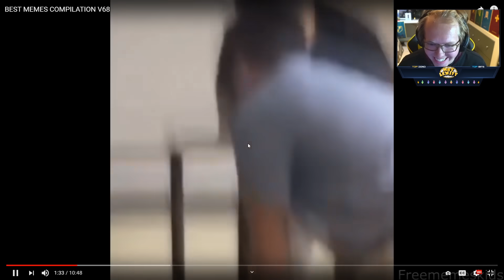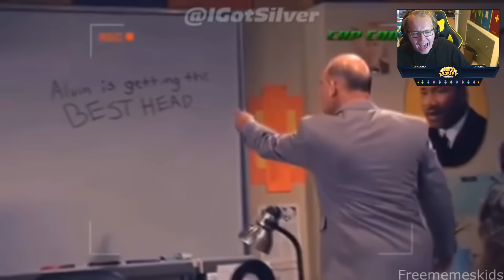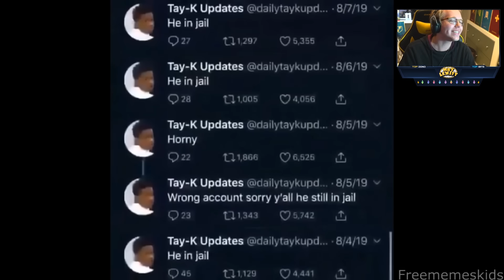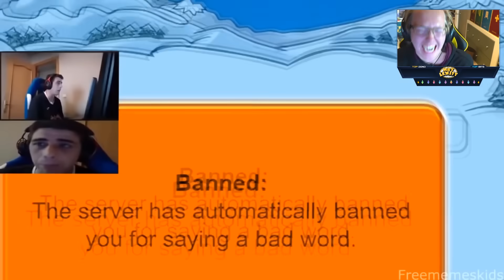Reacting To BEST MEMES COMPILATIONS!